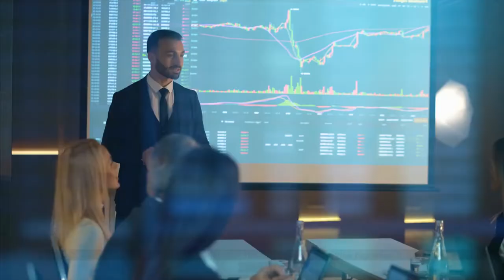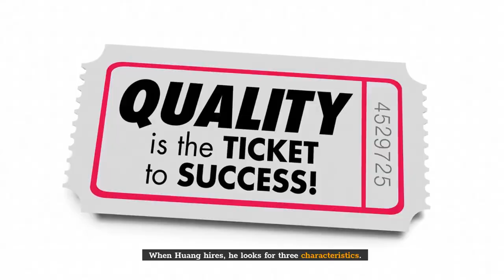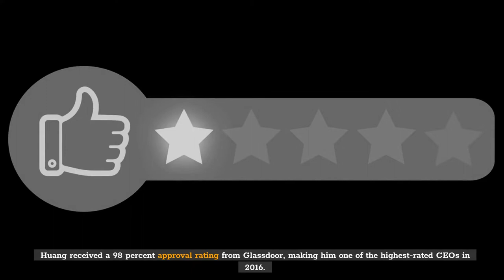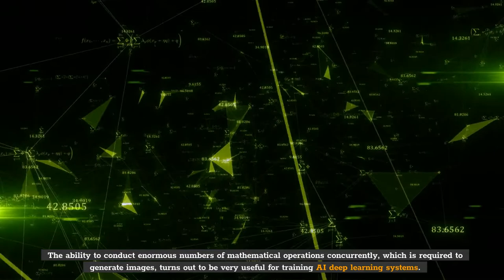7 Interesting Facts About Nvidia - You Probably Didn't Know About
Want to know more about Nvidia's history? In this video, we are going to share with you 7 interesting facts about nvidia that you probably didn't know about, did you?

Nvidia is one of the world's most valuable companies and is known for consumer hardware and software products. However, there are some interesting facts that you probably didn't know about the company. In this video, we will be taking a look at 7 of those facts.